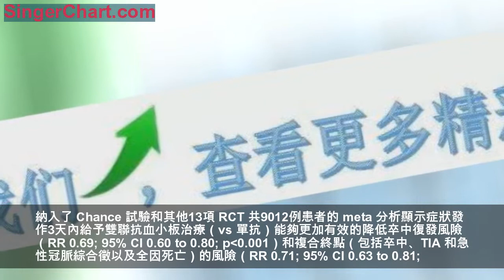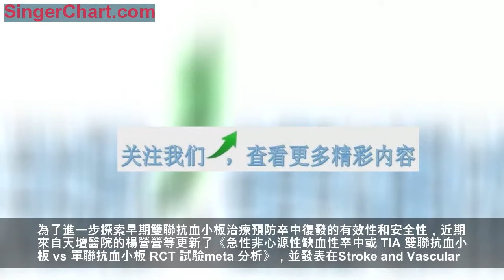雙聯抗血小板治療的起始時間窗是否可以擴大到72小時？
來源：腦血管病及重症文獻導讀
急性小缺血性卒中（ischaemic stroke，IS）和 TIA 非常常見，以及常在前幾周引起殘疾事件。抗血小板治療能夠顯著降低高風險患者的血管事件風險。當前的指南強烈推薦急性 IS 早期應該給予阿司匹林。然而，雙聯抗血小板治療的安全性和有效性尚未被完全闡明。
在過去幾十年中，一些大型 RCT 研究已經發現雙聯抗血小板治療能夠更加有效地降低腦栓塞的風險，包括 CARESS 試驗和 CLAIR 試驗。Chance 試驗（n = 5170例非心源性 IS 或 TIA 的中國患者）進一步闡明了雙聯抗血小板治療21天時安全的。
納入了 Chance 試驗和其他13項 RCT 共9012例患者的 meta 分析顯示症狀發作3天內給予雙聯抗血小板治療（vs 單抗）能夠更加有效的降低卒中復發風險（RR 0.69; 95% CI 0.60 to 0.80; p&lt;0.001）和複合終點（包括卒中、TIA 和急性冠脈綜合徵以及全因死亡）的風險（RR 0.71; 95% CI 0.63 to 0.81;
p&lt;0.001），並且未顯著增加嚴重出血的風險（RR 1.35; 95% CI 0.70 to 2.59, p=0.37）。2018年 AHA 指南推薦氯吡格雷聯合阿司匹林可以用於小 IS 或 TIA的早期二級預防（IIA）。然而，考慮到尚不清楚這個方案能否用於非亞洲人群，因此指南僅對雙聯抗血小板治療進行了謹慎地推薦。
Chance 研究發表5年後，發布了大型雙盲 RCT 研究POINT 試驗，該研究驗乞了阿司匹林聯合氯吡格雷雙聯抗血小板治療的療效。為了進一步探索早期雙聯抗血小板治療預防卒中復發的有效性和安全性，近期來自天壇醫院的楊營營等更新了《急性非心源性缺血性卒中或 TIA 雙聯抗血小板 vs 單聯抗血小板 RCT 試驗meta 分析》，並發表在Stroke and Vascular
Neurology 雜誌上。
該 meta 分析納入了18項隨機對照試驗，共15515例患者。與單聯抗血小板治療相比，雙聯抗血小板治療能夠顯著降低急性 IS 或 TIA 患者的卒中復發風險（RR 0.69; 95% CI 0.61 to 0.78; p&lt;0.001），降低複合血管事件風險（RR 0.72; 95% CI 0.64 to 0.80;
p&lt;0.001）。當綜合所有試驗數據後，雙聯抗血小板治療與顯著增加嚴重出血的風險有關（RR 1.77; 95% CI 1.09 to 2.87; p=0.02）。不過，當僅分析 POINT 試驗以前的試驗時，雙聯抗血小板治療與顯著增加嚴重出血的風險無關（RR 1.46; 95% CI 0.77 to 2.75; p=0.25）。
最終作者認為對於發病3天內的急性非心源性缺血性卒中或 TIA 患者，雙聯抗血小板治療與卒中復發和複合血管事件的風險降低有關（vs 單聯抗血小板治療）。不過，觀察到會顯著增加嚴重出血的風險。
文獻出處：
Stroke Vasc Neurol. 2018 Jun 26;3(2):107-116. doi: 10.1136/svn-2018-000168. eCollection 2018 Jun.
Dual versus mono antiplatelet therapy for acute non-cardioembolic ischaemic stroke or transient ischaemic attack: a systematic review and meta-analysis.
溫馨提示：本平台已開通文章搜索功能，可關注後發送關鍵詞體驗。